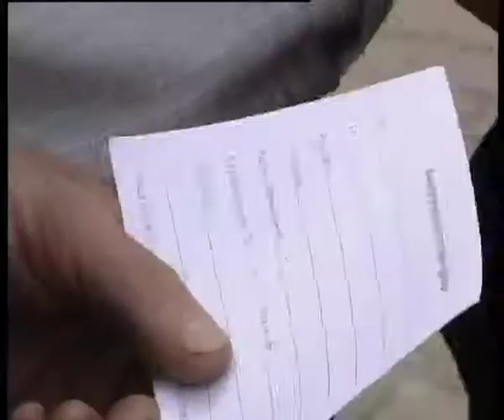Телеканал ВІТА Новини 2014-05-05 "Народний дозор"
Денний та нічний «Народний дозор» невдовзі візьме Вінницю під свій контроль. До батальйону записують усіх охочих. Головне для добровольців - гарна фізична підготовка, бажання захищати своє місто і відсутність судимостей. Більше сотні чоловіків, спільно з дільничними інспекторами патрулюватимуть вулиці, двори, громадські місця для попередження можливих провокацій.